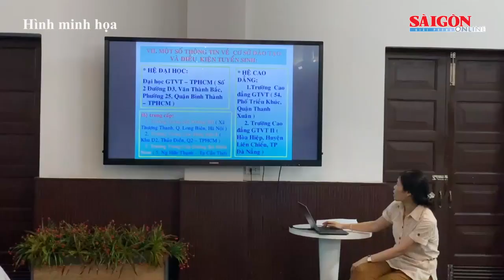Điểm tin: EU và nhiều nước gởi oxy, hỗ trợ Ấn Độ ứng phó dịch bệnh Covid-19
Tìm kiếm du khách nước ngoài mất tích tại thác Đray Sáp; Phim “Nomadland” thắng giải phim hay nhất tại Oscar lần thứ 93; Người nuôi thủy hải sản đang gặp nhiều khó khăn; Lao động đã qua đào tạo có chứng chỉ mới đạt 24,5%; EU và nhiều nước gởi oxy, hỗ trợ Ấn Độ ứng phó dịch bệnh Covid-19… là những nội dung đáng chú ý có trong Điểm tin SGGP Online ngày 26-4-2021.